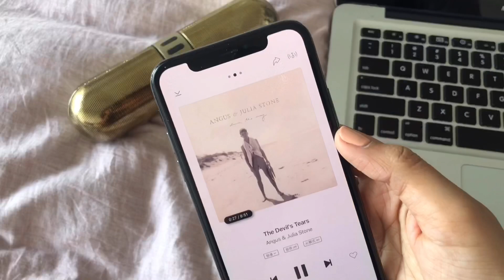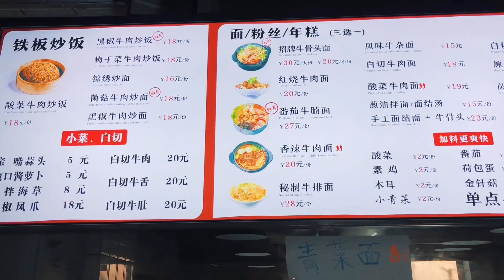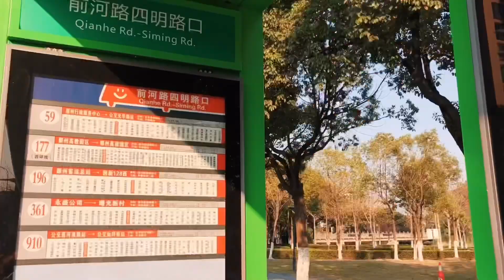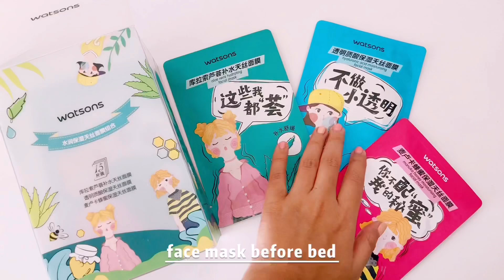Living in Ningbo 🇨🇳 | China Vlog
Another weekend, another vlog! Spent this Saturday finishing off some work, exploring the neighborhood, and did some shopping at incity mall, Ningbo.

C O N T A C T

Thank you so much for stopping by my YouTube channel and I hope that you enjoy what you’ll find here! Hope to see you in the comments below!

With love,
Meraki